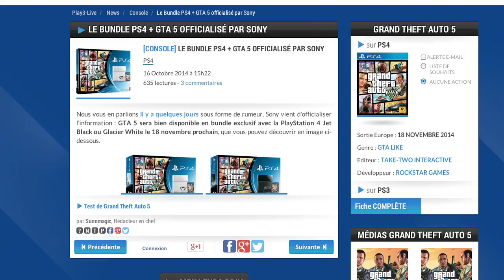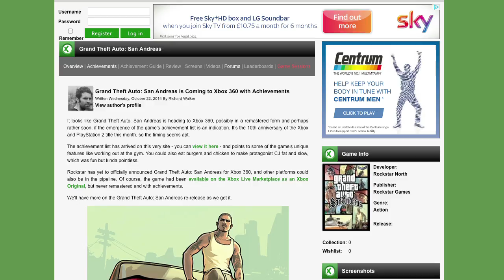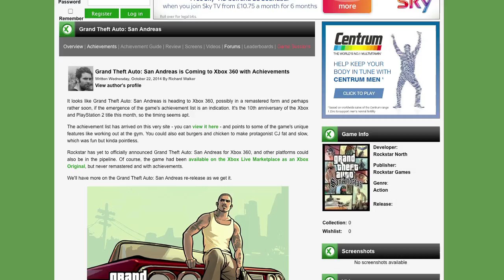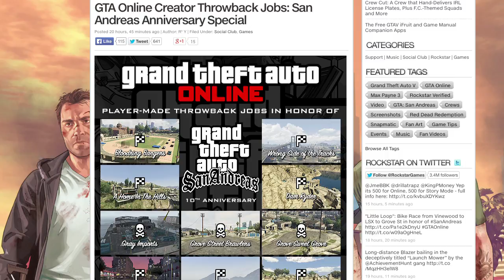GTA V o'clock: PS4 bundles, GTA San Andreas on PS3 and 360? Plus! GTA at the Golden Joysticks Awards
GTA 5 PS4 bundles : 1:17
GTA SA on PS3 and 360: 2:14
GTA at the golden joystick awards: 9:50
Snapmatic Results: 11:30

On this week's GTA V o'clock James and Iain discuss the GTA V PlayStation 4 bundles, Grand Theft Auto San Andreas on PS3 and Xbox 360, take a look at your unexpected events and look forward to the Golden Joystick Awards this Friday.

Facebook.com/Gtavoclock

Make sure you join us for the Golden Joysticks Twitch live stream, which starts at 15.40 BST, 10:40 EDT.